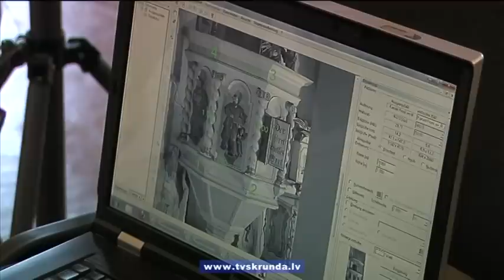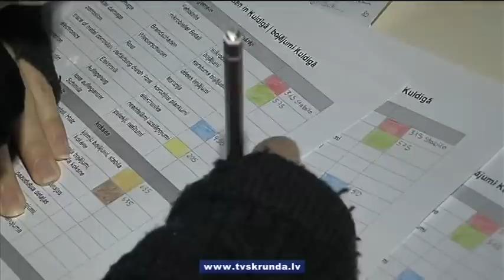Pēta Kuldīgas Sv.Trīsvienības baznīcas interjeru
No 19. līdz 28. septembrim Kuldīgas Sv.Tīsvienības baznīcā vācu studenti no Hildeshaimas Lietišķo zinātņu un mākslas augstskolas un studenti no Rīgas celtniecības koledžas pētīja interjera koka detaļu stāvokli. Pētījums noslēgsies ar restaurācijas plāna izveidi. Darbi tika veikti „Erasmus" programmas ietvaros.